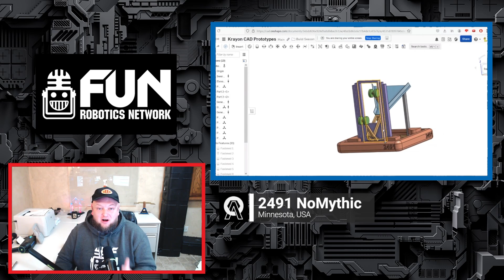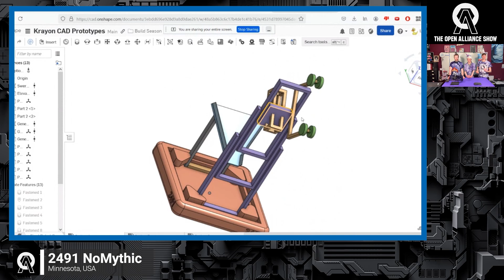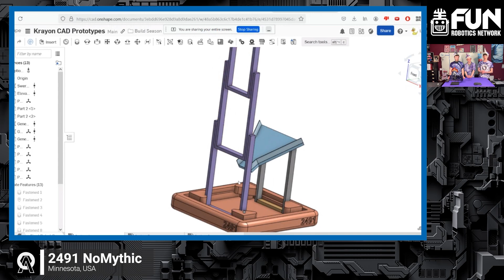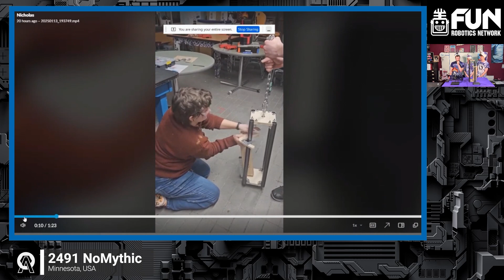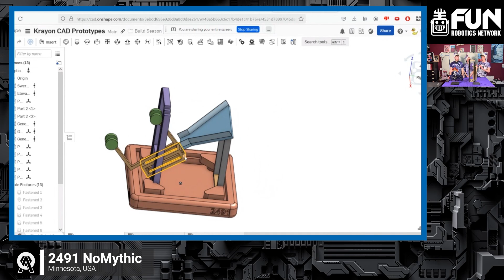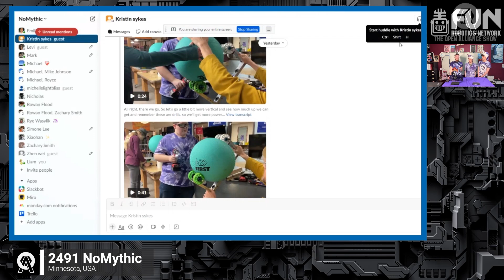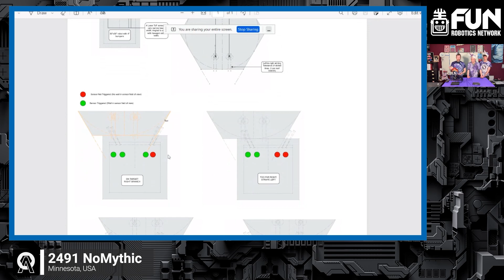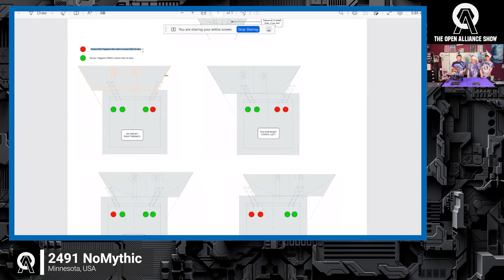2491 NoMythic | Krayon CAD | Deep Climb Prototype | FRC Open Alliance Show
2491 NoMythic is back showcasing their current progress on their Krayon CAD, prototypes including one for a Deep Climb and a bit more on how they are utilizing AdvantageScope on the FRC Open Alliance Show.